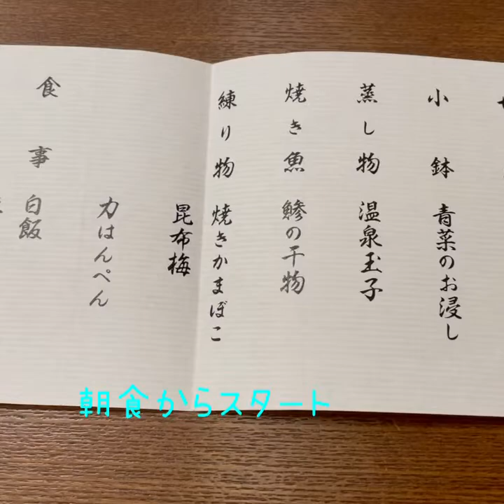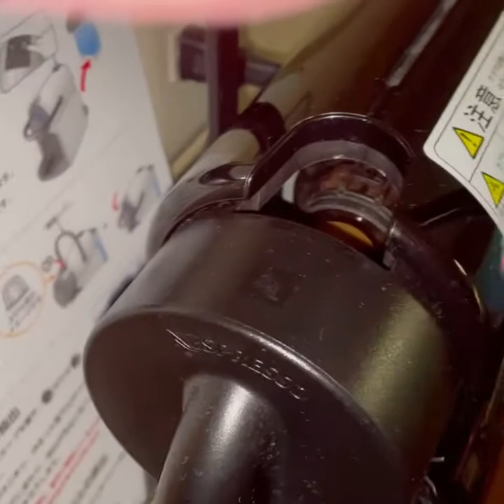【女子旅】箱根旅行vlog後編 女子旅#プチゆる旅#飲み#タビジョ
箱根旅2日目です。
箱根湯寮でまったり飲みました。

ゆる旅疲れなくてオススメです。